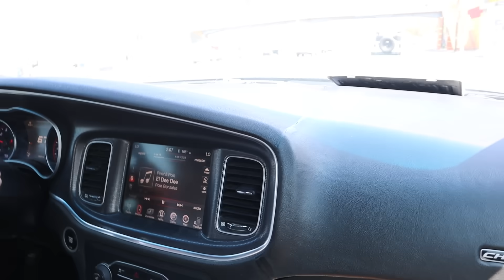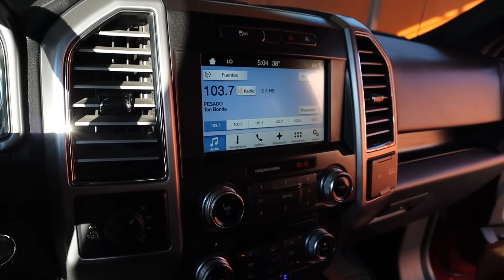COMPRANDO MI NUEVO CARRO//Dani Universe//